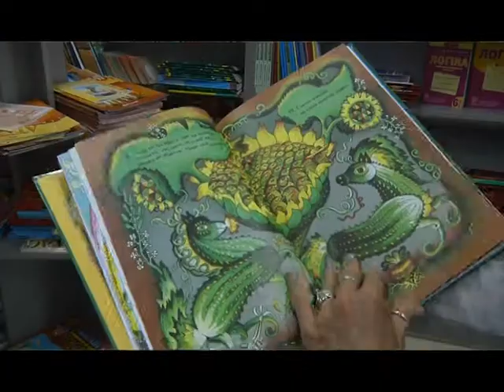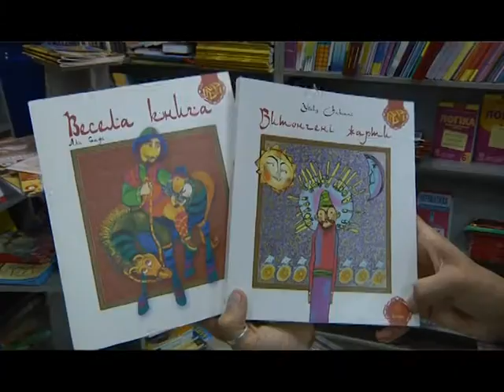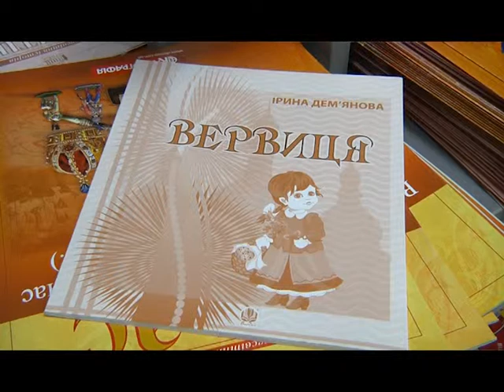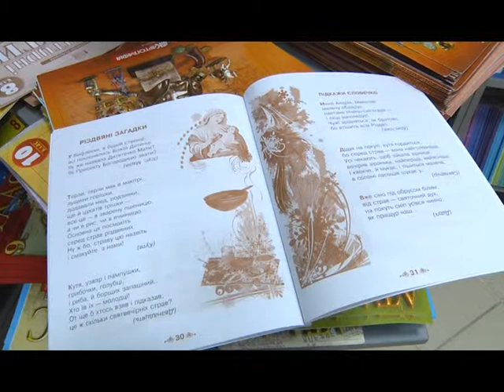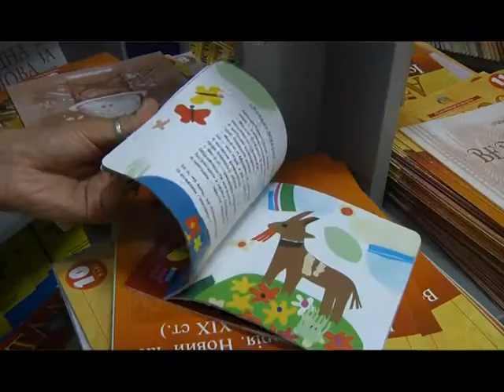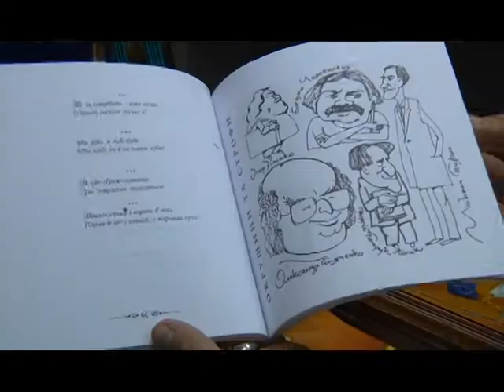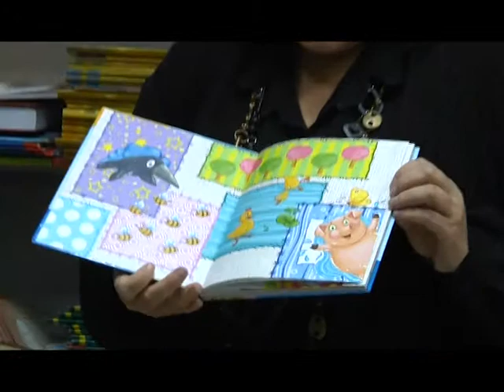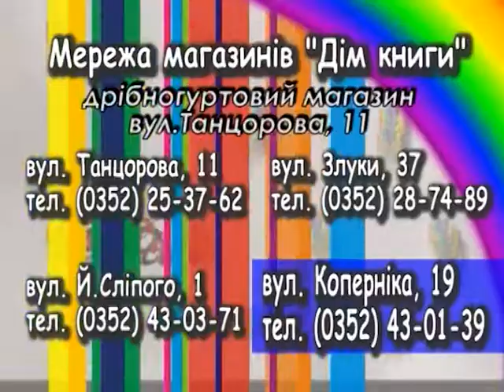DK 29 07 2013